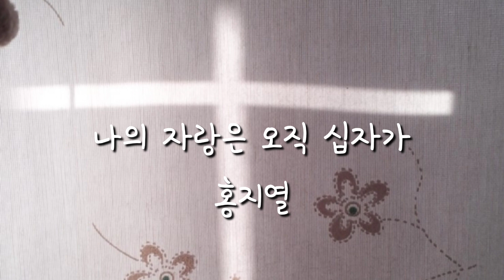예빛성가대/나의 자랑은 오직 십자가(홍지열)/2024.03.24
*주일예배. 오전 11:30, 수요예배. 저녁 8:00

• 일반주소 : 양재동 124-1 지하1층, 예빛교회
• 도로명 주소 : 서울특별시 서초구 서울특별시 서초구 강남대로23길 23 지하 1층, 예빛교회 우)우편번호06753
• Adrress : Yevit church, B1F, 23, Gangnam-daero 23-gil, Seocho-gu, Seoul (postal code 우편번호06753)

* 지도
[네이버 지도]
서울 서초구 강남대로23길 23